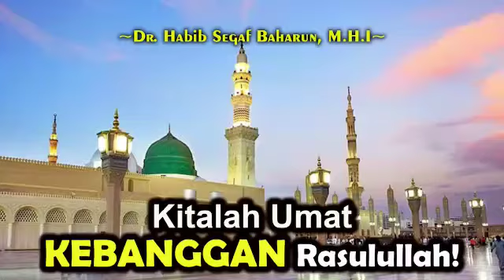Kitalah Umat Kebanggaan Rasulullah